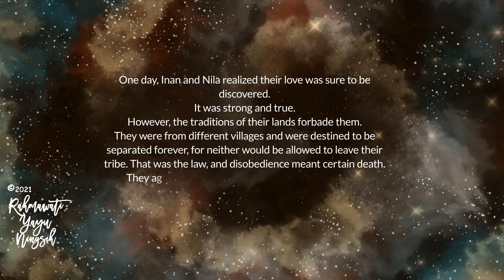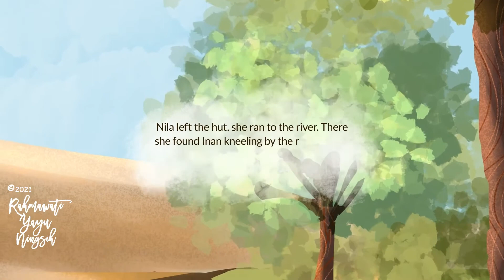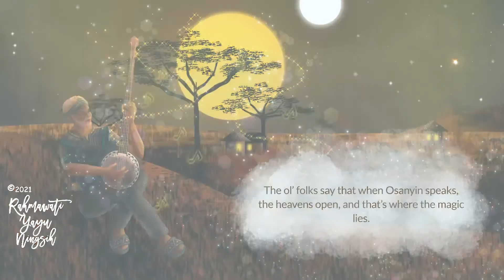Inan and Nila, animated picture book | children book | kids book read aloud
My illustration project for author Malika, this is the animated read aloud version, enjoy! ❤️